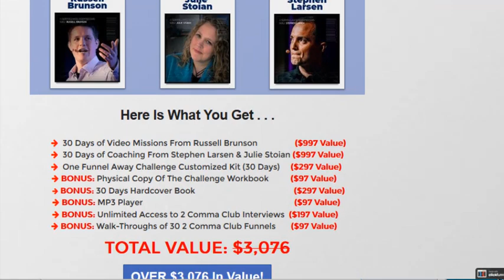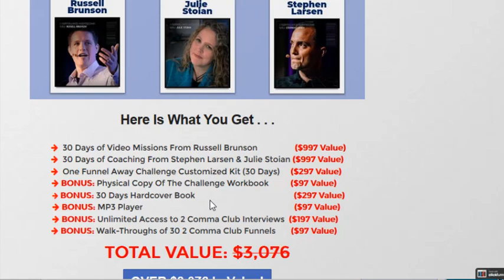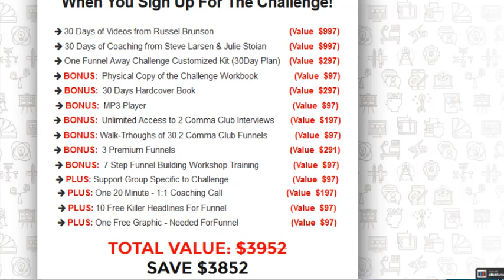One Funnel Away Challenge - Is it a SCAM??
One Funnel Away Challenge - Is it a Scam?   I explain what it is and the free stuff you get...you decide?  Is it a scam?